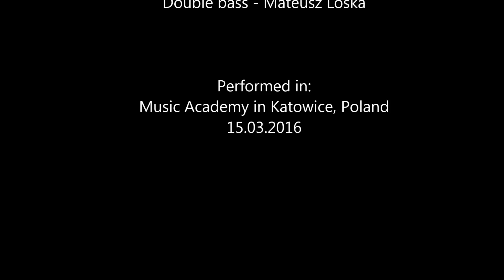Martyna Kosecka - Passaggio II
Martyna Kosecka - Passaggio II for double bass solo (2015)

Performed by Mateusz Loska at Music Academy in Katowice, Poland, 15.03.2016.

A series of Passaggios are short virtuoso pieces connecting the traditional notation with improvisation parts. Those modern etudes demand a various performance skills from instrumentalists, like singing, theatrical action and contemporary techniques on the instruments.